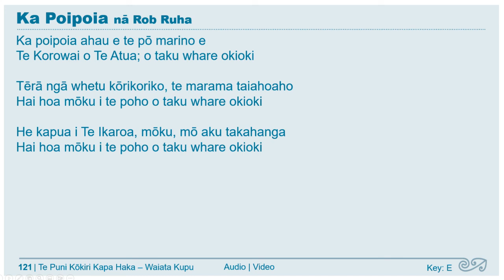Ka Poipoia - Rob Ruha (Karaoke) 🎸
Ka poipoia ahau e te pō marino e
Te Korowai o Te Atua; o taku whare okioki

Tērā ngā whetu kōrikoriko, te marama taiahoaho
Hai hoa mōku i te poho o taku whare okioki

He kapua i Te Ikaroa, mōku, mō aku takahanga

This song was written for the opening scene of a production that Tūranga Wahine Tūranga Tāne put together for Opera week in Gisborne. It was written in my aunties kitchen (2 Anita Grove) in Gisborne while I was cooking some mince for tea. After about 10 minutes, the song (and the mince) was complete.
The production was about my tipuna Tūwhakairiora and this waiata talks about a very small but life changing moment that shaped his future.  The song is set in the time of the grandfather of Tūwhakairiora, Poroumātā. In particular, it talks about the signs in the sky that told him the day that follows would be a good one for fishing. Mohi Turei writes:
"I tetahi po ka titiro ia ki te po tu i waho i te Omanga e taruru ana, ki te Ika o te rangi me nga Patari, ki te tae pukohu tataiore e taipua ana i nga maunga. One night he looked at the clouds beyond the crayfish beds, resting close and compact, at the Milky Way and the Magellan Clouds, at the flakes of mist running together and settling in masses on the mountains"
The calm night that Poroumātā experienced and the signs he saw in the sky are the things that are being alluded to in the song. What happens next is history. Poroumātā and his sons go fishing and... you can do the rest of the research yourself. The music is meant to compliment the lyric in that it is suppose to paint the beauty and serenity of the night sky. After the production, Tūranga Wahine Tūranga Tāne performed it as a Waiata Tira at the 2000 Tamararo competitions and as a warm up song 'nearly' everywhere they went. In 2002, TWTT attended the opening of Hinerupe Marae and officially handed this song and many others they had performed about that rohe into the custody of the hapū of Te Whānau a Tūwhakairiora who still sing them to this day.
 I have personally taught this song to many kapa haka groups, whānau members, PTE's, Kura groups and at Waiata Workshops up and down Te Tairāwhiti as this waiata has specially significance to them. Many other groups and iwi have asked to sing this waiata too.  My whakaaro is this: songs are meant to be sung - so sing it, no need to ask!  Hopefully tho, now knowing the context and kōrero behind the waiata, you will make your own decisions on whether or not it is actually appropriate to sing it AND, if you do sing/teach it, you will know the kōrero behind it which, to me, is the most important thing and the reason why I composed this waiata. Kāti ake, the more people who sing this waiata and know its kōrero, the more chances we have of keeping the kōrero alive!  Ngā mihi aroha ki a kotou katoa.  ROB